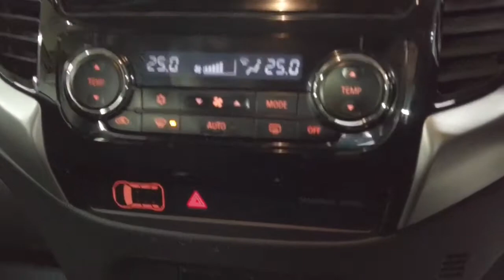2016 MITSUBISHI TRITON Ryde, Sydney, New South Wales, Top Ryde, Australia 283801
Grey New 2016 MITSUBISHI TRITON available in Ryde, New South Wales at North Shore Mitsubishi.

Huntermotive
603 Victoria Road